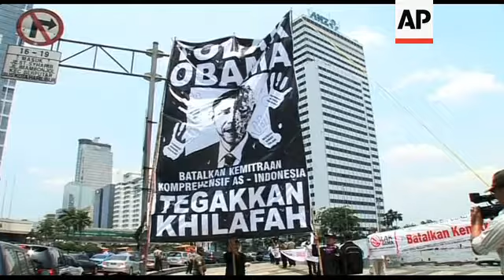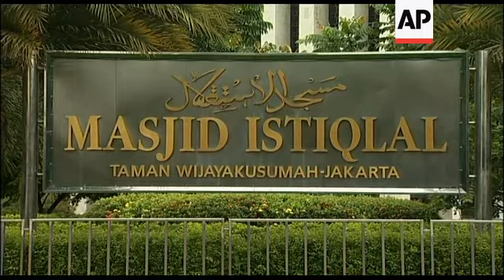WRAP Preps ahead of Obama's arrival ADDS anti-Obama demo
9 November 2010
1. Mid of female protestors shouting (Indonesian) "Reject Obama, Expel Obama"
2. Wide of protest outside US Embassy
3. Close of female protestors shouting and holding posters of Obama reading (English) "Obama go home"
4. Wide of protestors holding banner reading (English) "Stop US-Israel Massacre"
5. Wide of protestors holding banner reading (Indonesian) "US is the Big Satan"
6. Wide of police watching over protest
7. Close of police
8. Mid of protestors holding posters of Obama reading (English) "Obama go home"
9. SOUNDBITE (Indonesian) Mustahid Hasyim, Protestor:
"This is a political strategy and image created by Obama to get international support. A lot of third world countries had found his promises and international policies a welcome surprise but then were disappointed because there has been no realisation. And many people in Muslim countries don't accept what Obama is doing."
10. Wide of another protest in Central Jakarta with anti-Obama banners
11. Mid of protestors holding banner
12. Close of protestor
9 November 2010
13. Wide of Presidential Palace with traffic passing by
14. Mid of entrance of Presidential Palace
15. Mid of portraits of US President Barack Obama and First Lady Michele with Indonesian President Susilo Bambang Yudhoyono and First Lady Ani
16. Close of Obama and Yudhoyono portraits
17. Close of US and Indonesia flags
18. Wide of large contingent of police security
19. Mid of police officer addressing security troops
20. Mid of row of troops
21. Mid of cannon for gun salute with contingent of troops in background
22. Close change focus of muzzle of canon
23. Wide low angle of army troops manning at anti-aircraft gun at National Monument
24. Close muzzle of anti aircraft gun change focus to National monument behind
25. Close of army soldiers
26. Close of fingers tapping automatic rifle
27. SOUNDBITE (Indonesian) Hamidin, Police Chief, Central Jakarta:
"We are already prepared at the places he is going to visit and we have security in areas of threat in the event of a worst case scenario."
8 November 2010
28. Wide of Din Syamsudin, Chairman of Muhamadiyah (second largest Muslim organisation in Indonesia) talking with other religious leaders
29. Close of Syamsudin with photo of Kabba in Mecca in background
30. Close of other religious leaders with photo of Statue of Liberty in background
31. SOUNDBITE (Indonesian) Din Syamsudin, Chairman of Muhammadiyah:
"That's why I would like to convey the message from the Muslim community to President Obama that he needs to materialise the ideals from the Cairo speech and number two to bring the United States, as a major power over the world, as an agent for peace, not to invest conflict and tension in part of the world especially in the Muslim world."
32. Wide of Istiqlal Mosque where Obama is visiting
33. Close of mosque spire
34. Close of sign of mosque
35. Wide of people going through security scans at mosque
36. Wide low angle of mosque
STORYLINE
Two years after his election as President of the United States, Indonesians finally get the chance to welcome back their adopted son on Tuesday.
But the euphoria that swept the world's most populous Muslim nation after Barack Obama's election victory, has been replaced by a dose of reality.
Few here now believe he will change American policies in the Middle East or improve US relations with the Muslim world.
Around 30 protestors from the Voice of Palestine demonstrated outside the US Embassy on Tuesday morning.